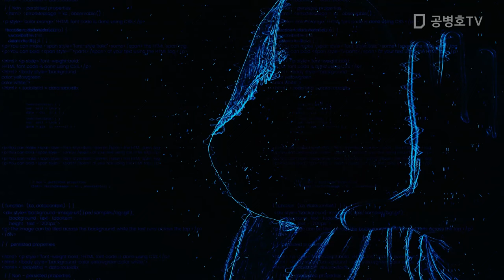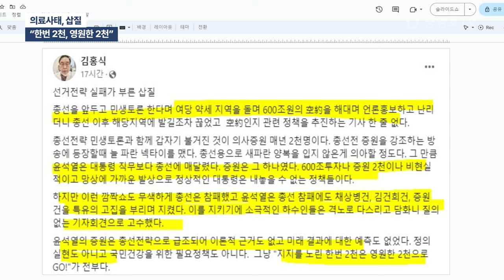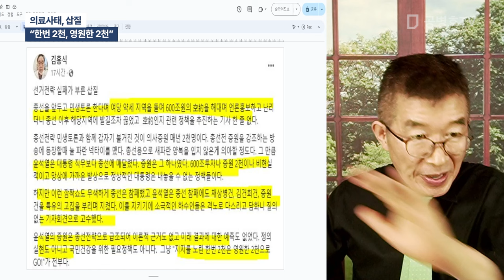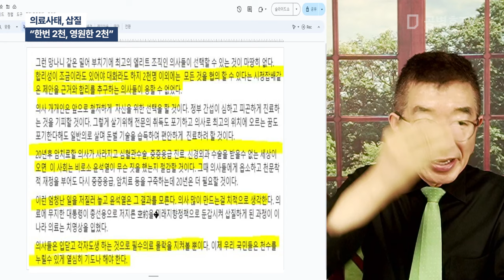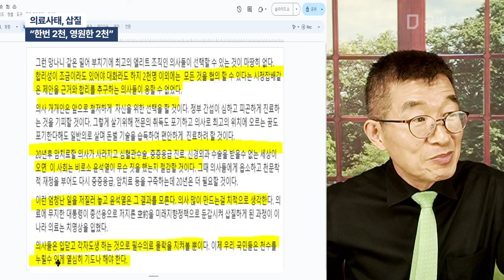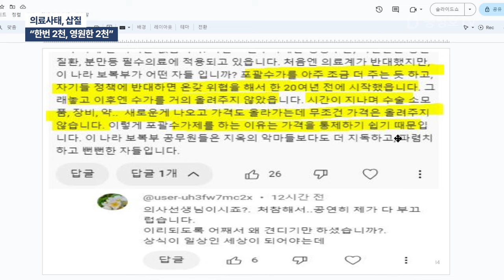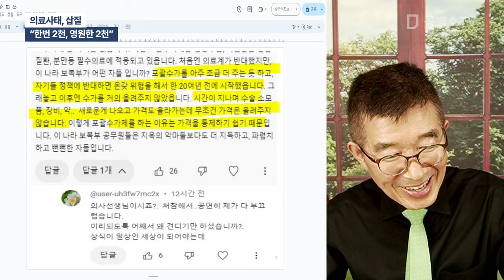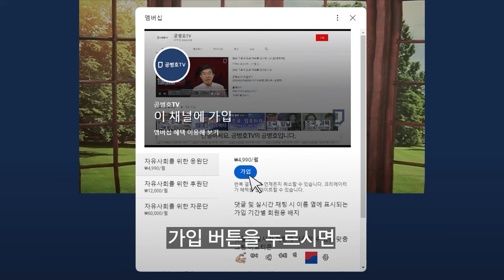의료사태, 삽질 / "한번 2천, 영원한 2천" / 고집 부릴 것이 따로 있지 / 엉터리(거짓말)로 가득찬 정책을 내놓았는데, 젊은 의사들이 어떻게 받아들이나 [공병호TV]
Bitcoin : 3MTW849AkP2ftLeSK2teZHMmzLu7Z83s9U